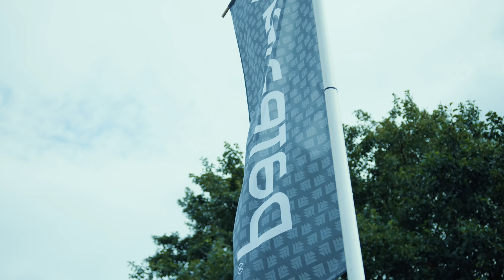Hardwell presents Revealed at Mysteryland 2018 (Official Aftermovie)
Revealed hosted the Mysteryland Big Top on August 26th for the first time ever. With artists including: Blasterjaxx // Charming Horses // Dirtcaps // Dr. Phunk // Hardwell // KAAZE // KSHMR // Maddix // The Partysquad // QUINTINO // SICK INDIVIDUALS